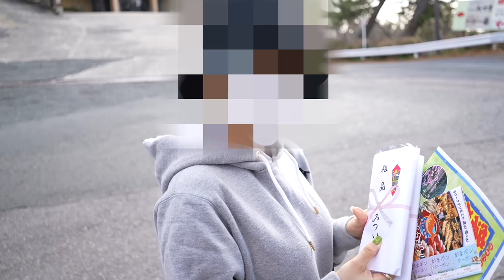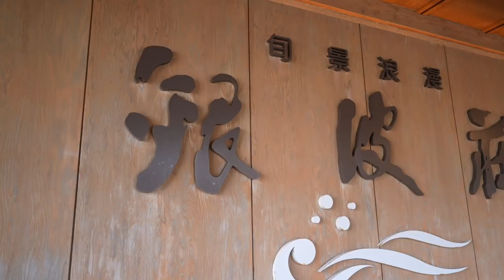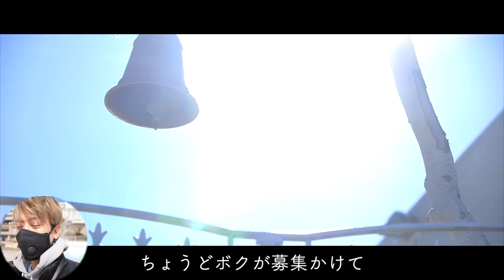視聴者さんの目の前に、いきなりYouTuberが現れたら・・・？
映像制作について

自分も撮ってもらいたい方はこちら⬆︎

初めてサプライズで視聴者さんにお会いさせて頂きましたが
喜んで頂けてよかったです！

ついでにカメラマンにも日頃の感謝を伝え
嫁にも大好きな露天風呂の部屋を用意できて

いろんな人に喜んでもらえた東海遠征でした〜

次はあの県へサプライズで行ってます！お楽しみに！